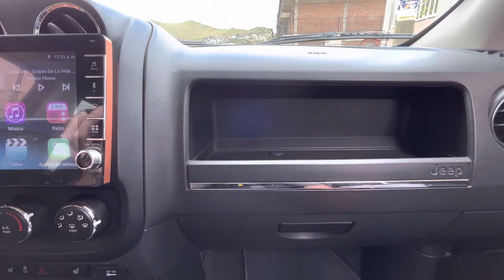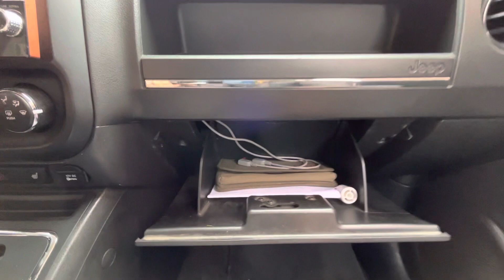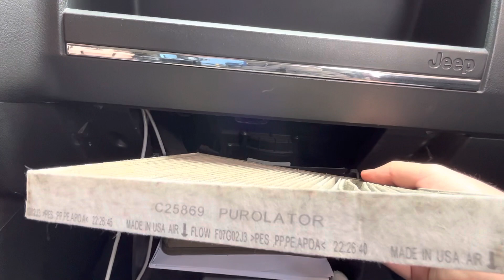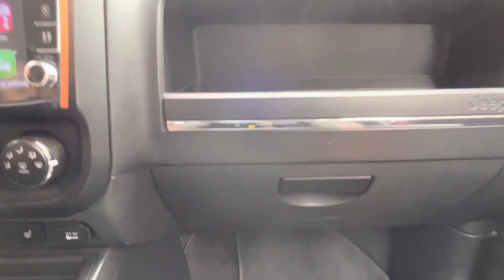Como Cambiar Filtro De Cabina Jeep Compass , Patriot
Cualquier duda o problema me puedes contactar por los comentarios o instagram